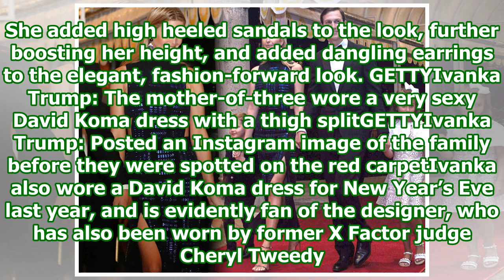Ivanka Trump wows in a very sexy dress with a daring thigh split for New Year’s Eve